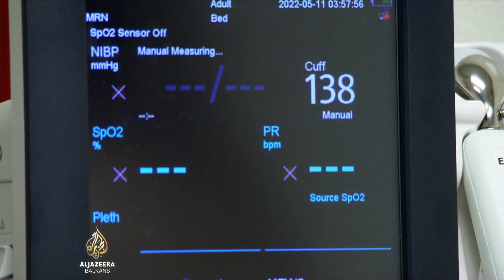Dugotrajni covid: Svaki deseti pacijent ima dugoročne probleme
Američki ljekari kažu da svaki deseti oboljeli od COVID-19 razvije zdravstveni problem koji se naziva "dugotrajni covid". Simptomi još nisu jasno utvrđeni, ali u njih spada umor, bolovi, psihičke poteškoće i srčani problemi.